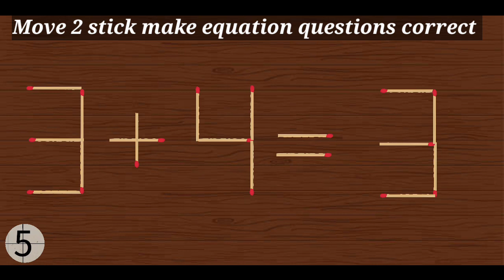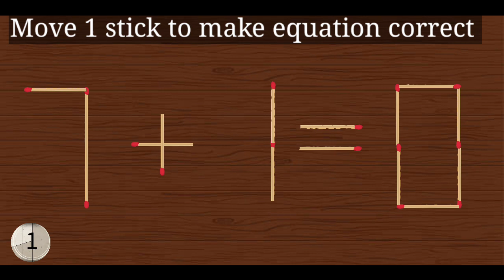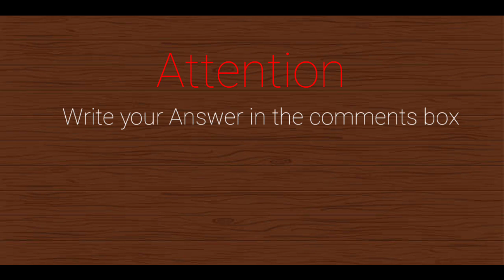Move only 1 stick to make equation correct !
6 Tricky matchstick puzzle only Brilliant mind can solve !